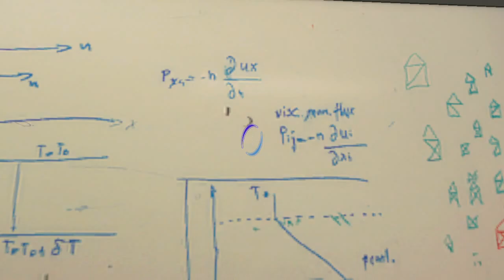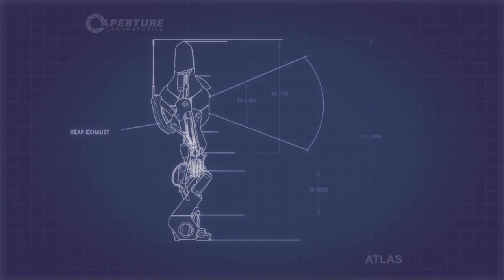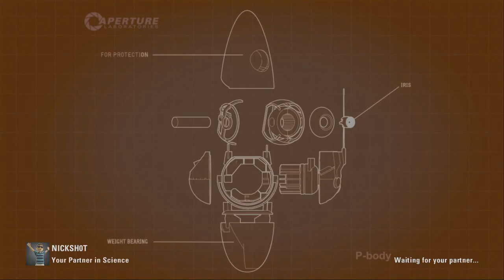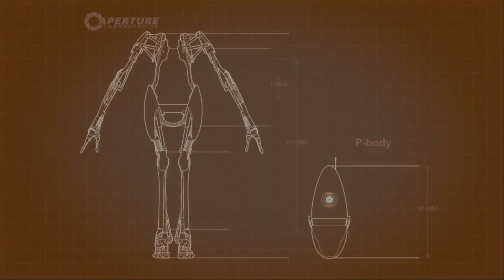Let's Play Portal 2 Co-Op with Nickshot Episode 14: Nick and Bridges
I hope you enjoyed! Likes and Favorites are always appreciated!

Have an idea for what I should play next? Leave your ideas in the comments below!